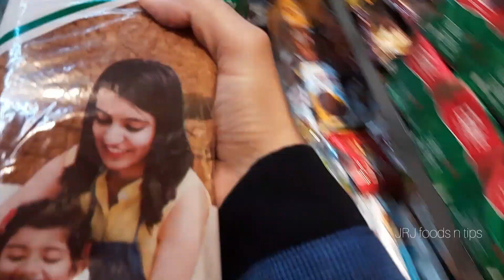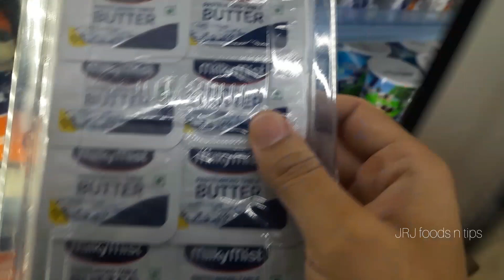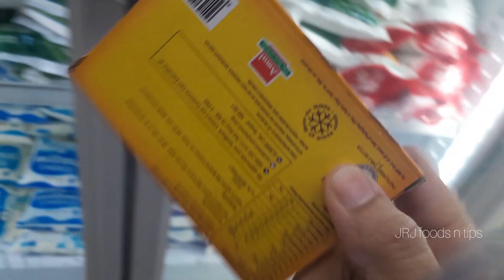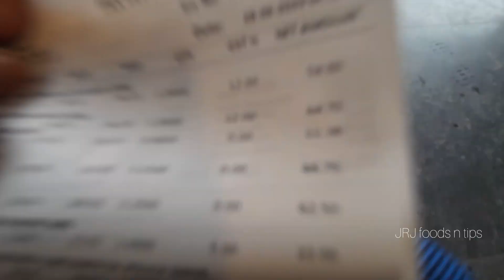ഈദ് shopping നു പോയപ്പോ 😁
👉🏻eid shopping